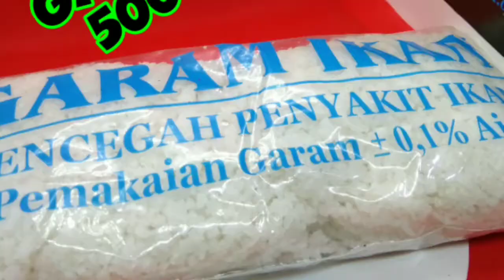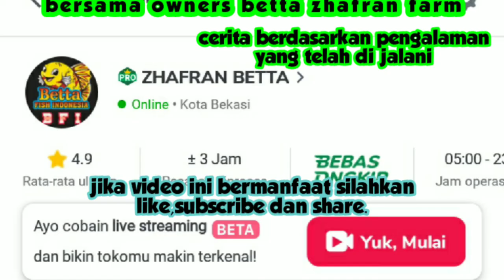CARA PEMBERIAN FAIRY SHRIMP UNTUK MAKANAN ANAK IKAN CUPANG DAN GUPPY!